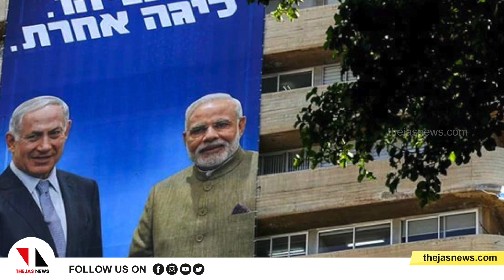ഇസ്രായേലിനു പിന്നാലെ ഇന്ത്യയും ബുള്‍ഡോസര്‍ രാജിലേക്ക് |THEJAS NEWS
**ഇസ്രയേലിലെ ബുള്‍ഡോസറുകള്‍ ഇന്ത്യയിലെത്തുന്നതിനെക്കുറിച്ചും സ്‌കൂളിലെ കൊഴിഞ്ഞുപോക്കിനെക്കുറിച്ചുമാണ് ഇന്ത്യാ സ്‌കാന്‍ വിശകലനം ചെയ്യുന്നത്.